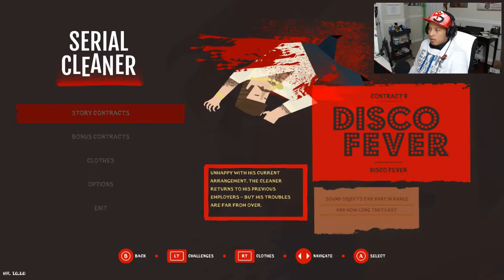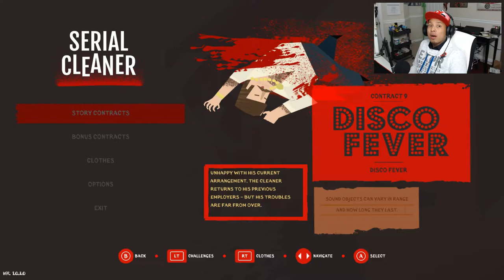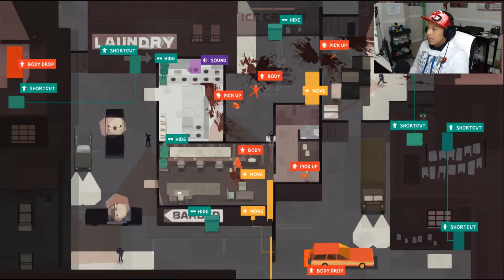Serial Cleaner (Contracts 9 - 12) Cleaner gotz some Gambling Debts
I did 4 more contracts this time around and it is only getting harder and harder.

Game Info:
RELEASE DATE: Jul 14, 2017
DEVELOPER: iFun4All S.A.
PUBLISHER: Curve Digital